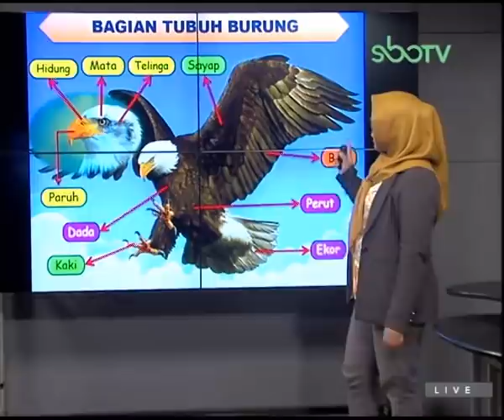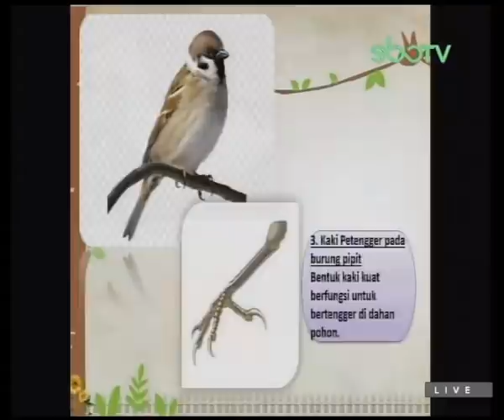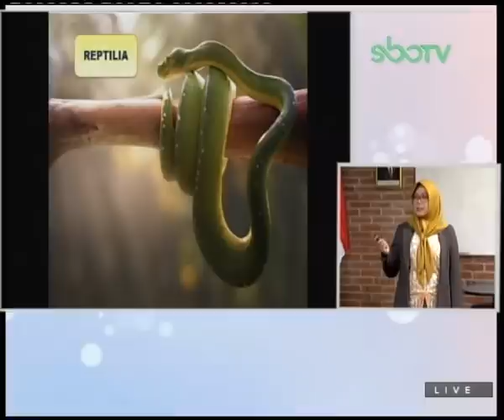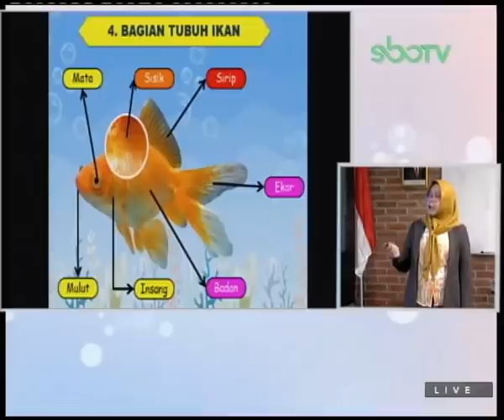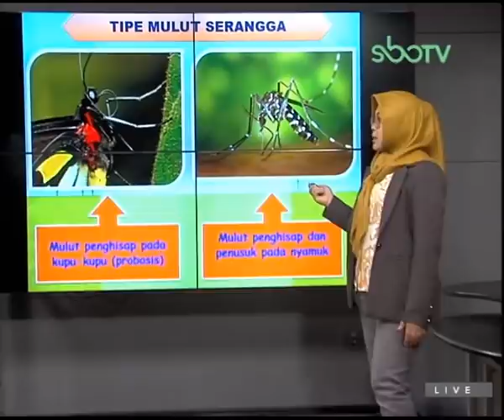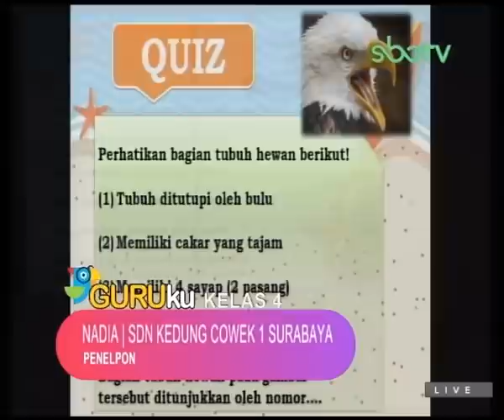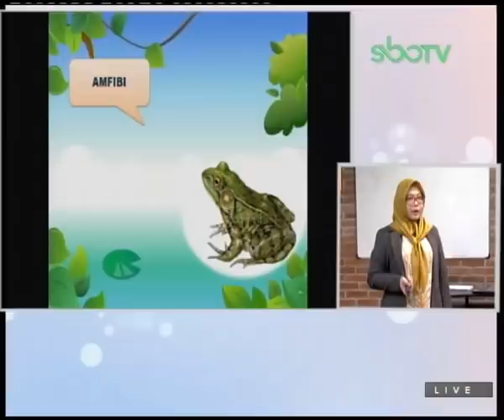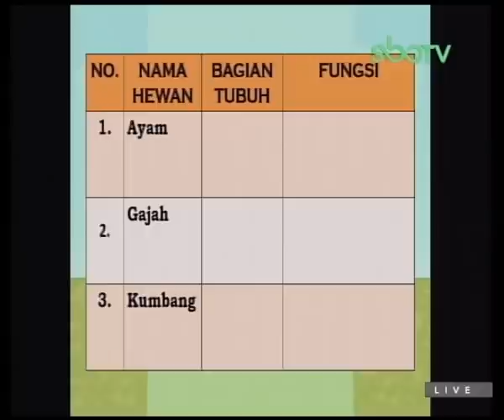SBOTV GURUku Kelas 4 Tema : PEDULI TERHADAP MAKHLUK HIDUP - 07 SEPTEMBER 2020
MATERI : BAGIAN-BAGIAN TUBUH HEWAN DAN FUNGSINYA
GURUku : MEI PUSPITA DEWI, S.Pd. - SDN DUKUH KUPANG II - 489 SURABAYA